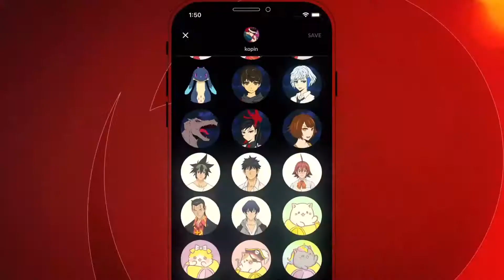Char 2021 Motion Reel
hi :)
here is my updated motion reel. may tweak overtime but it exists.